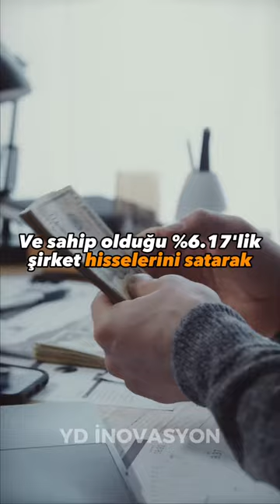TeknoSA ve Gratis’in Kurucusu Olan Demir SABANCI Kimdir? | Türk Milyoner İş İnsanı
TeknoSA ve Gratis’in Kurucu Ortağı olan Demir SABANCI Kimdir?🎙️

💬Demir SABANCI: “Gratis’in sahip olduğu lider konumunu, önce bölgesel, sonra da küresel boyuta taşımak istiyoruz.”

📌Siz de kendi başarı hikayelerinizi yazmak için;

TeknoSA ve Gratis’in Kurucu Ortağı Olan Demir SABANCI, 1971 yılında Adana’da dünyaya geldi. 96 senesinde DHKPC’li teröristler tarafından öldürülen Özdemir SABANCI’nın oğlu olan Demir, 89 senesinde Tarsus Amerikan Koleji’nden mezun oldu. Daha sonra ABD’ye giderek Boston Üniversitesi’nde Ekonomi ve Uluslarası İlişkiler olmak üzere iki farklı diploma alan SABANCI, New York’ta bulunan Cornell Üniversitesi’nde ve Pensilvanya’da bulunan…